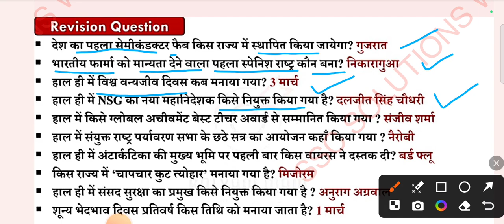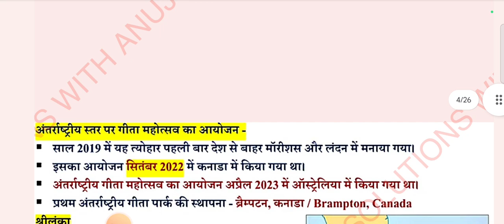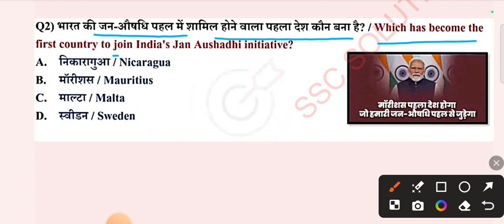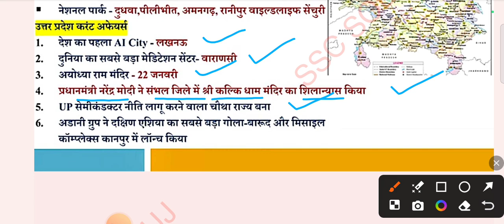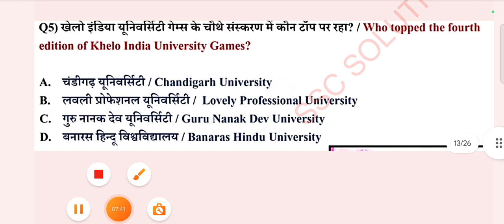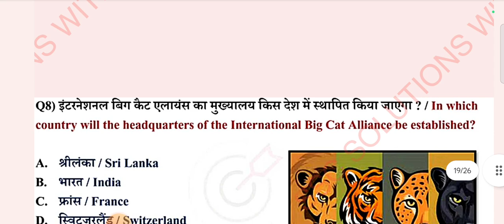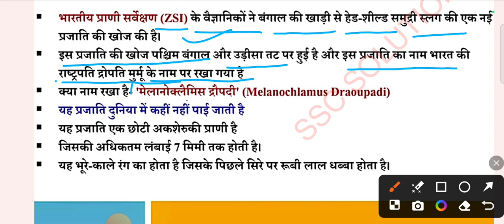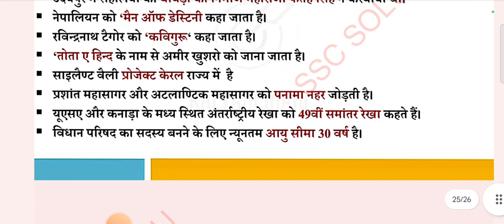Daily Current Affairs| 5March Current Affairs 2024#currentaffairs